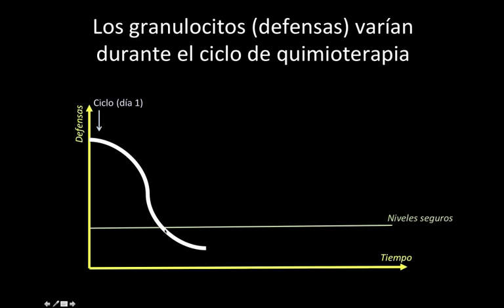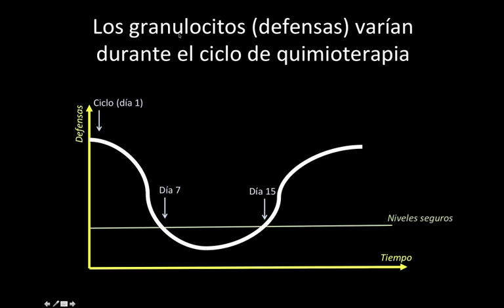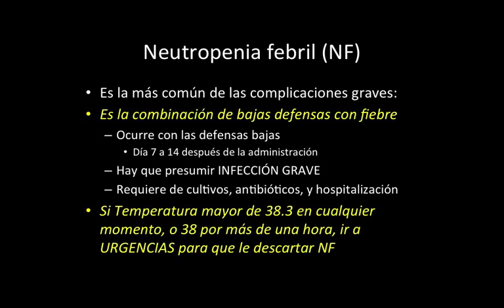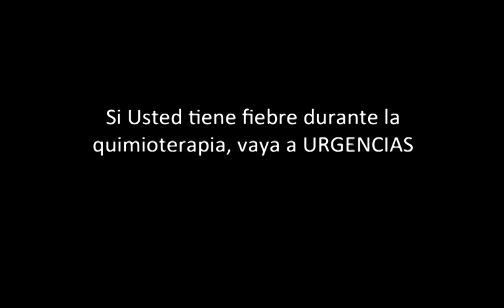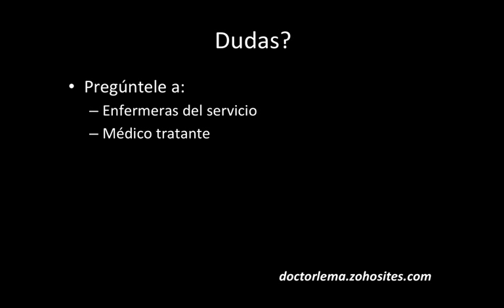Neutropenia febril (información para paciente)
Se explica qué es y cómo se enfoca el paciente con fiebre durante la quimioterapia contra el cáncer. Específicamente, la neutropenia febril.